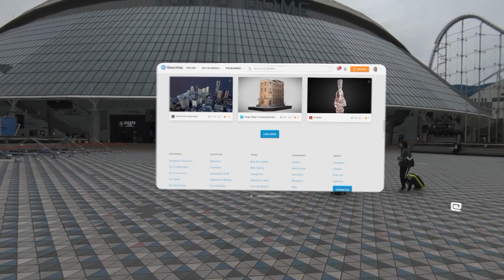Download a 3D model directly from Sketchfab into Unity on the Apple Vision Pro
Use cases like this are where the Apple Vision Pro really shines, being able to download a 3D model directly from sketchfab into Unity, and then use simple things like copy/paste and opening new browsers to search for more information about the model.

The AppleVisionPro is the only AR device I have used that feels close to having desktop functionality.